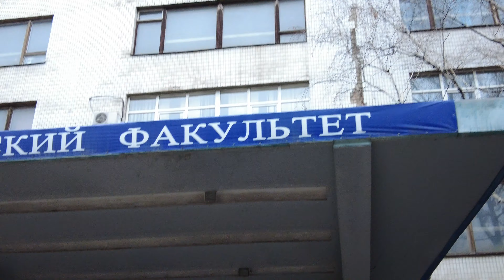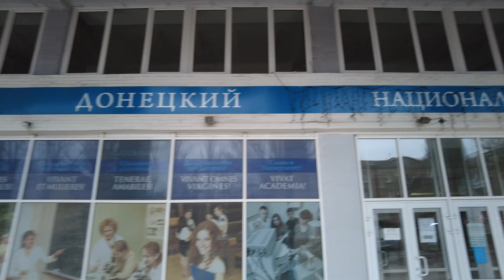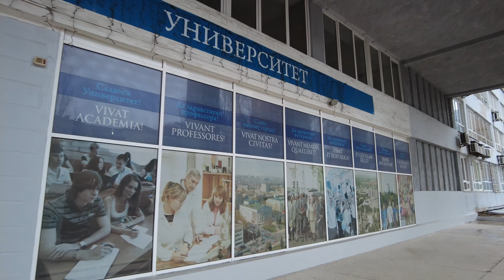ДОНЕЦКИЙ НАЦИОНАЛЬНЫЙ УНИВЕРСИТЕТ. ОБЩАГИ. ДОНЕЦК2021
Увидела наши общаги, некоторые корпуса универа.